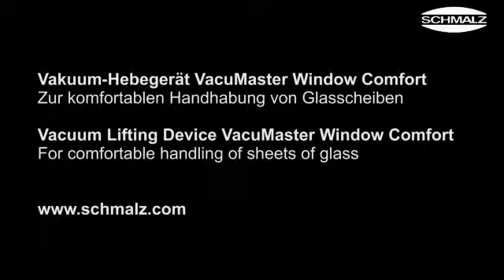Schmalz vacumater window comfort for handling sheets of glass